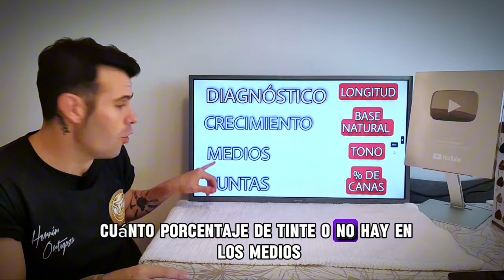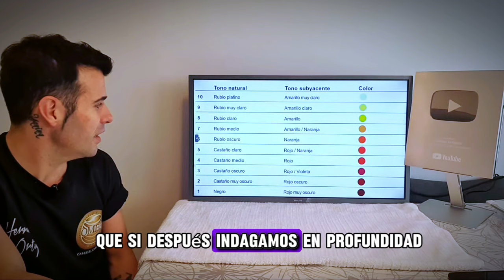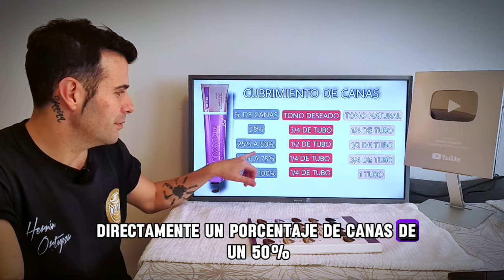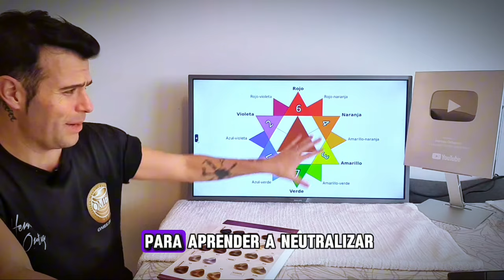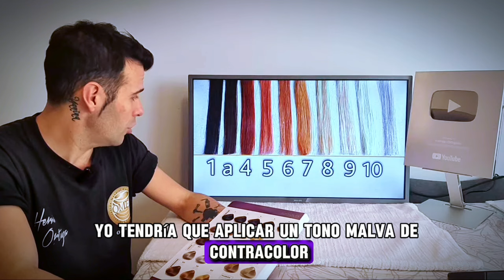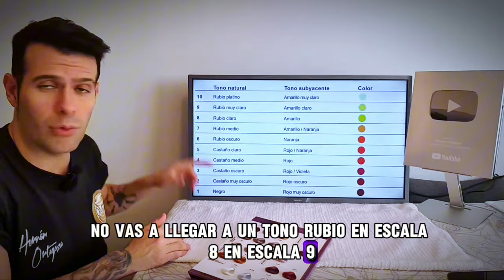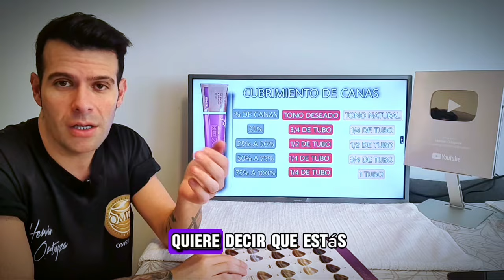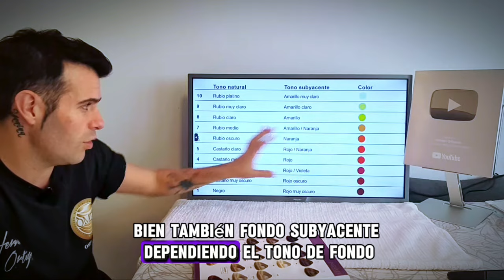CANAS difíciles ¿como hacer una cobertura?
CURSOS EXCLUSIVOS MI WHATSAPP ✅️👇🏻